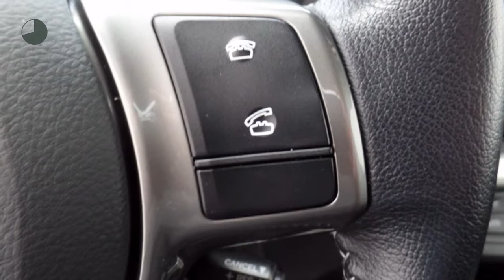Toyota Yaris 1.5 Hybrid Aspiration | Navigatie | Cruise control | Climate control